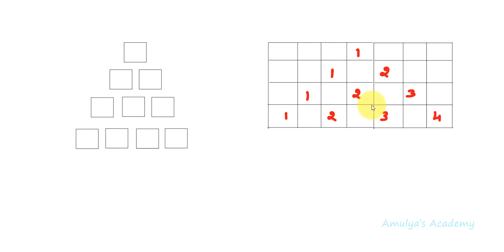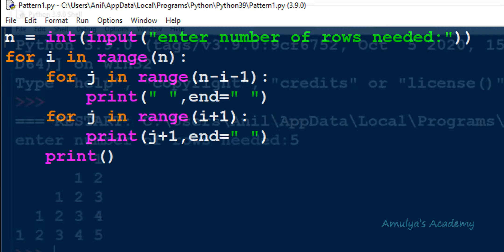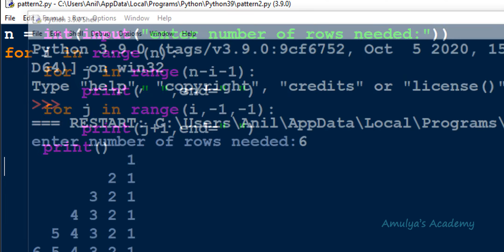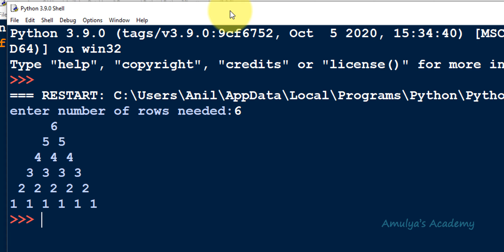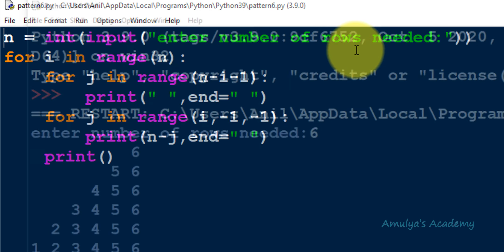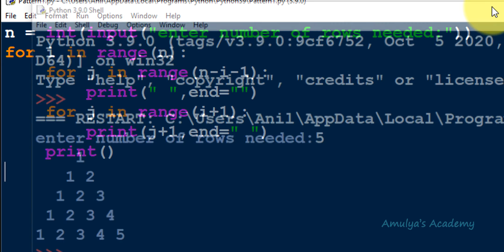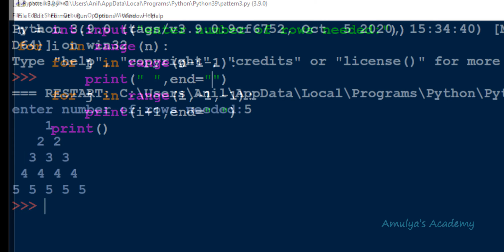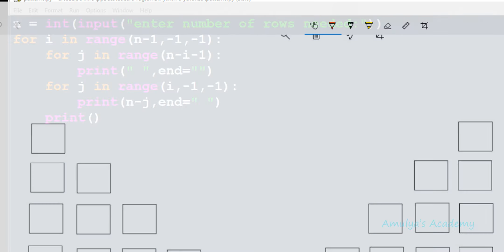Number Pattern | Part 2 | Python Pattern Programs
In this Python Pattern Printing Programs video tutorial you will learn how to print numbers in different shape in detail.

To print the pattern i will use nested for loops.
In this program pattern contains two for loops: the first loop is responsible for rows and the second for loop is responsible for columns.